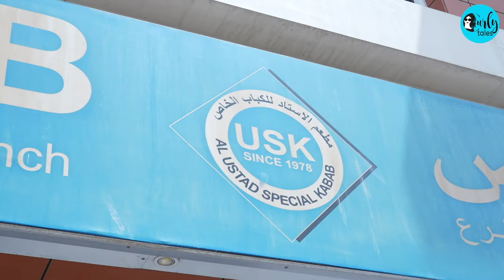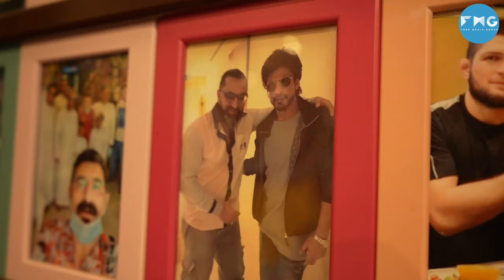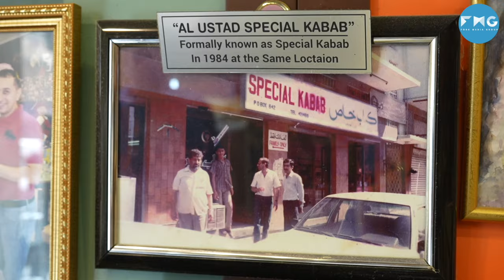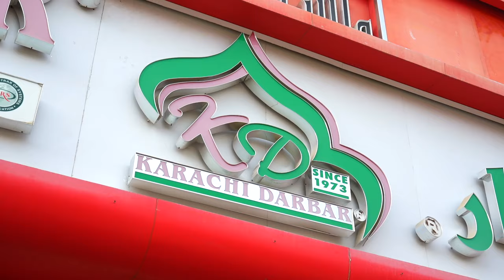5 Iconic Restaurants In Dubai Every Tourist Must Visit | I Love y Dubai Ep:1| Curly Tales UAE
If you're travelling to Dubai soon or just are on a hunt to explore the most iconic restaurants in Dubai, we have got you covered. From tasty Kebabs to UAE’s classic Mandi, these age-old restaurants in Dubai will help you discover some classic favourites in the region!

Golden Dragon
📍Karama, Dubai
Must Try: Dragon Chicken Dumplings, Schezwan Chicken Fried Rice, Garlic Chilli Chicken, Dragon Wrap Prawns

Arabian Tea House
📍 Al Fahidi, Dubai
Must Try: Harees, Kahwa, Lahm Majboos

Bait Al Mandi
📍Al Muraqqabat, Dubai
Must Try: Chicken/Fresh Mutton Mandi

Al Ustadi Special Kebabs
📍 Mankhool, Dubai
Must Try: Mix Grill Platter, Mixed Rice

Karachi Darbar
📍 Muteena, Dubai
Must Try: Chicken Spring Rolls, Chicken Fried Rice, Mixed Grill